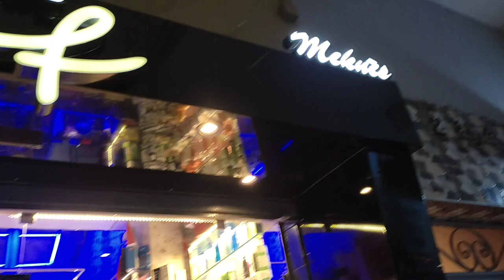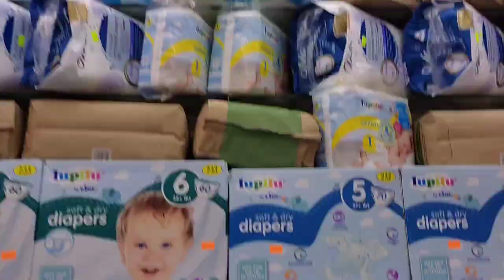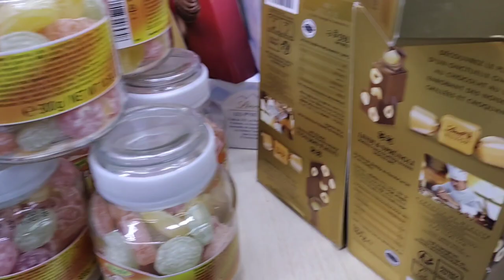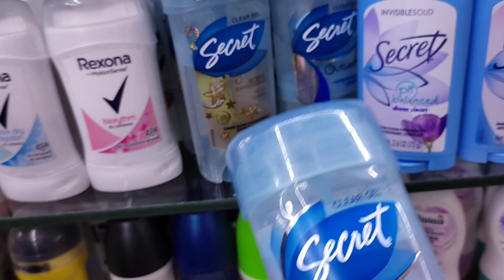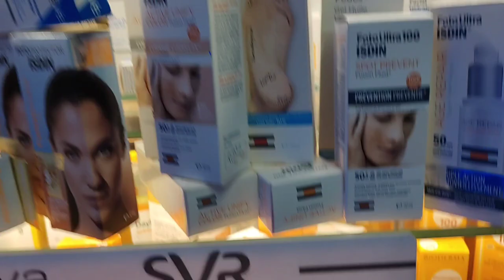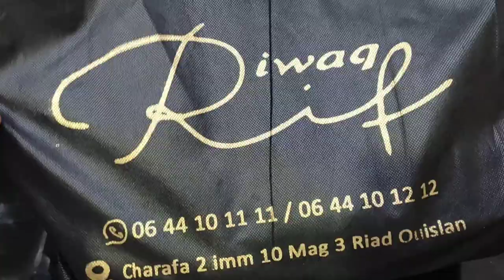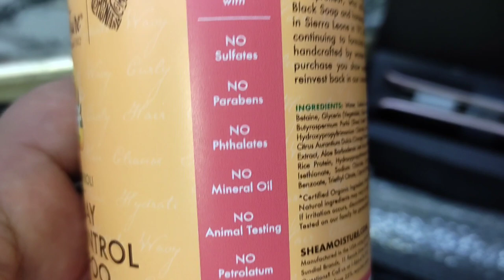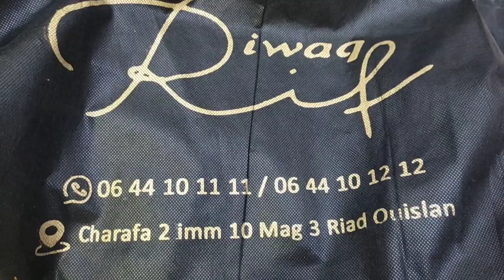أحسن رواق الريف 🌺محال في المستوى 🌺كولشي طوب طوب طوب 🌺👍🌺💯💯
🤍 Thanks for your support and encouragement to me

‎الطبخ هوايتي التي اعشقها وابدع فيها اقوم بتحضير وبكل حب وصفات ناجحة لذيذة سهلة وفي المتناول لكي تقوم كل النساء بتجربتها .

💜 Cooking is my hobby that I adore and innovate.  I lovingly prepare successful, delicious, easy and affordable recipes for all women to tr